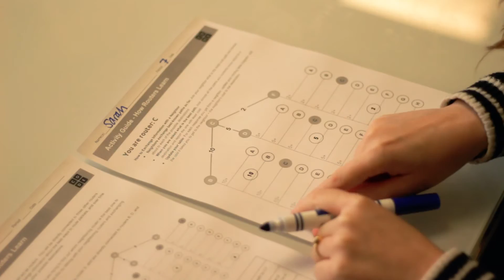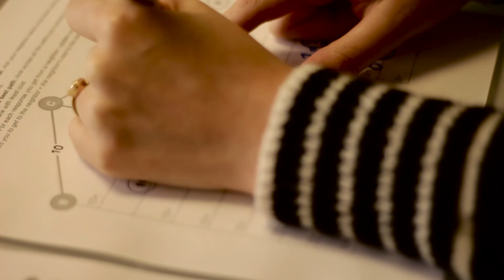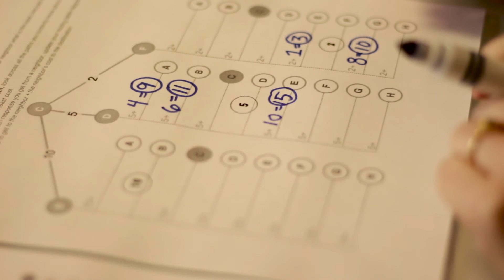CS Principles - Tutorial - How Routers Learn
This video takes you through a lesson where students act as routers and figure out the most efficient paths to connect to one another through an unseen network. By doing this students discover the "cost" of transmitting data.